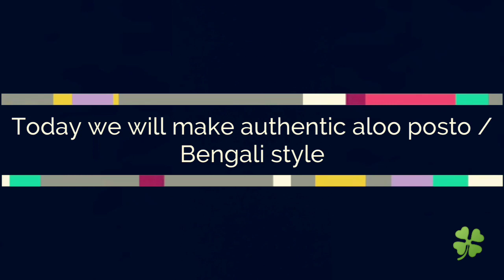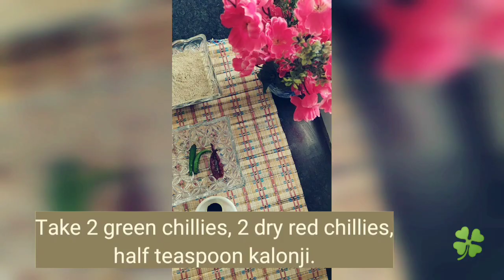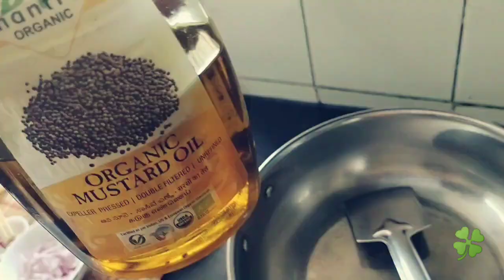Recipe for "Aloo Posto", authentic Bengali style.//Potato and poppy seeds sabji.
Happy cooking😊
BON APETIT!🍽
Use 25g of poppy seeds.